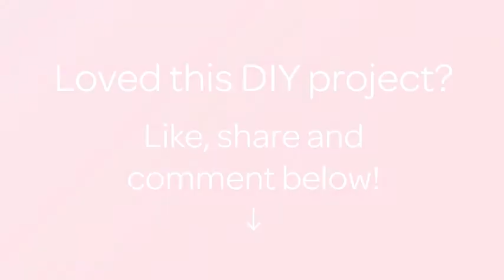Create Cute Mini Bottle Accessories - DIY Style - Guidecentral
About this DIY project:
- Title: Create Cute Mini Bottle Accessories

Supplies:
- mini bottles
- cords
- ribbon
- charms
- seed beads
- glitter
- craft paper
- pins
- jump rings